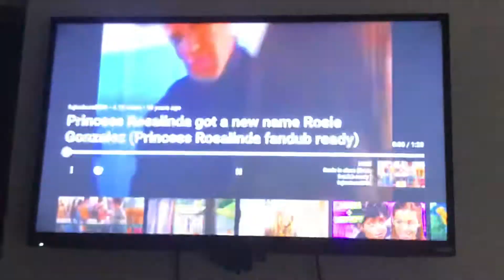🏰PRINCESS PROTECTION PROGRAM🏰 ~ 🌹ROSA DUB🌹 ~ 💄ROSA’S/ROSIE’S AFTER MAKEOVER & NEW HOME💄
Enjoy my redo